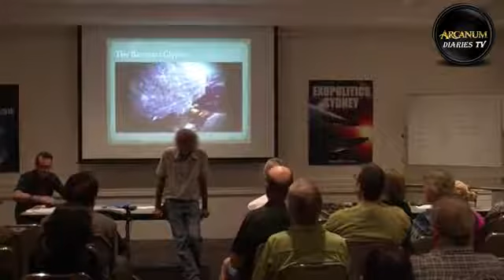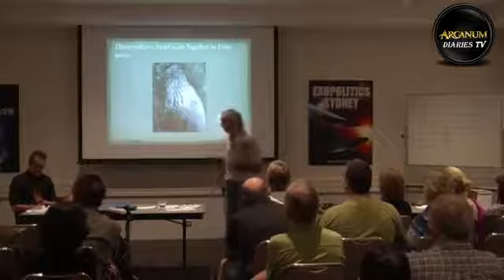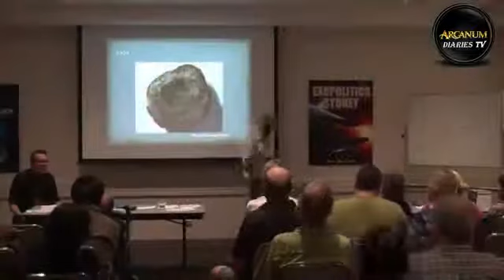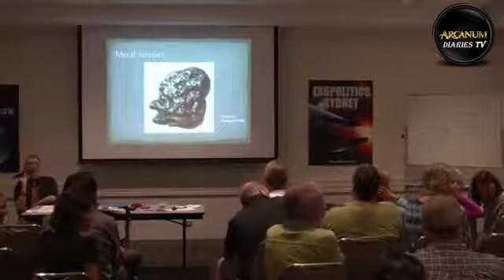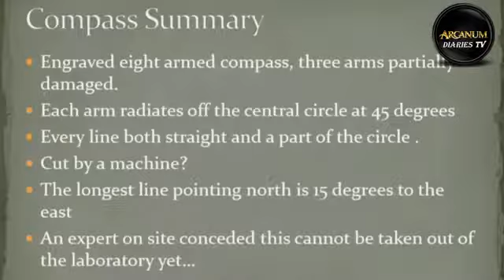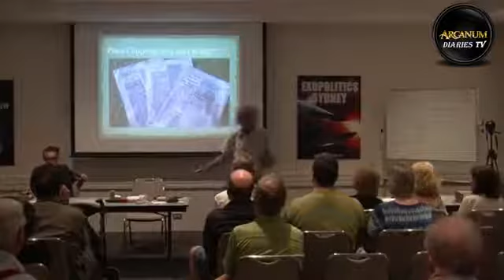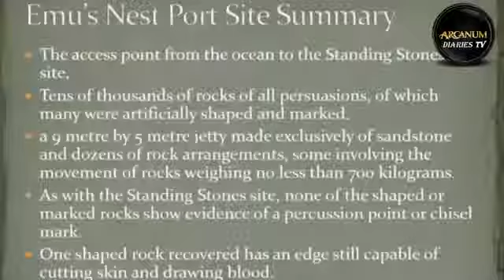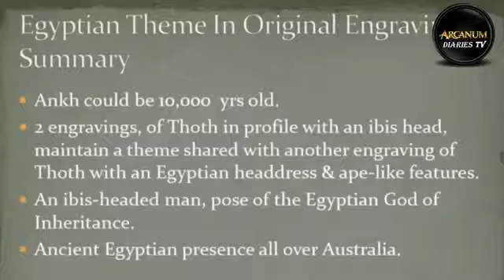Were Ancient Egyptians in Australia ?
At a hard to find site near Gosford in Australia, near Sydney, there are numerous carved glyphs on sandstone walls which most academics believe are recent fakes. However, Yousef Awyan and Mohamed.

At a hard to find site near Gosford in Australia, near Sydney, there are numerous carved glyphs on sandstone walls which most academics believe are recent . The Gosford Glyths as they are.

Egyptians in Australia with Steven Strong, looks at the sensational and hotly debated set of close to 300 hieroglyphs found at Kariong near Gosford. They examine evidence of an ancient Egyptian.